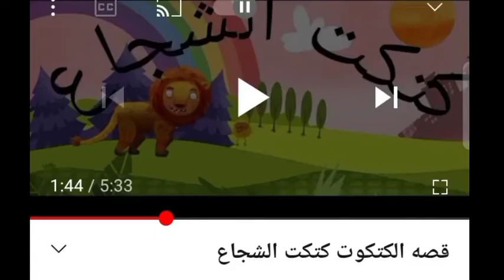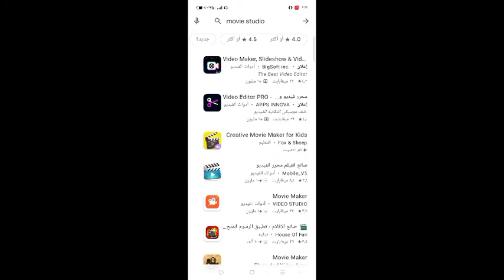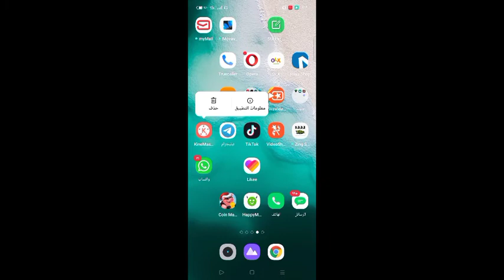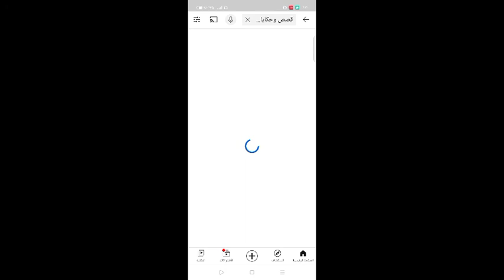ازاي تعمل فيلم كارتون بالموبايل2021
ازاي تعمل فيلم كارتون باستخدام الهاتف|برامج صناعه افلام الكارتون|تعلم معنا صناعه الكارتون باستخدام الموبيل بطريقه سهله |احدث برامج 2021|تصميم فيلم كارتون باستخدام الهاتف